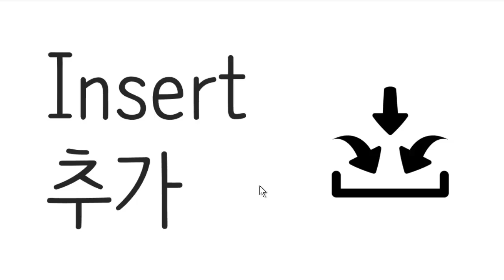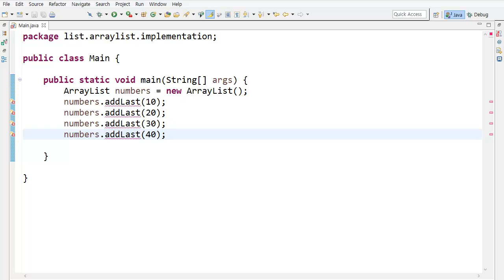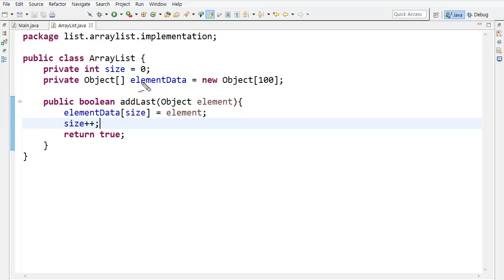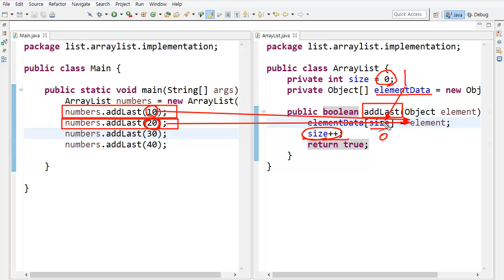ArrayList - java 구현 2 - addLast